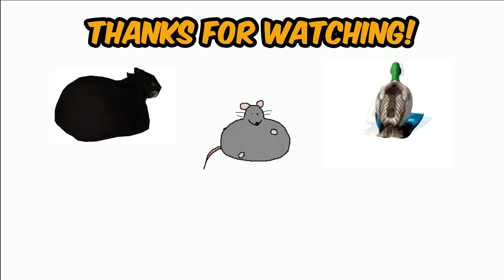Enoki's FIRST KISS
Enoki told SchrodingerLee about her first kiss then proceed to talk about PP which makes Lee weirded out LMFAO